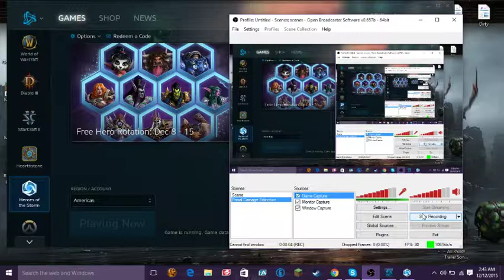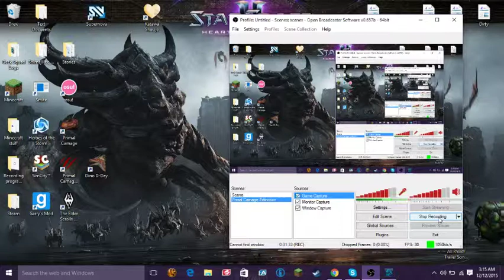Heroes of the Storm Ep.1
Welcome Ladies and Gentlmen to another new series... Heroes of the Storm!
Sorrys for making another new series... Hope you enjoy the series...
Much loves, peace out..

What is Heroes of the Storm?

Heroes of the Storm (originally titled Blizzard DOTA and later changed to Blizzard All-Stars) is a multiplayer online battle arena video game developed by Blizzard Entertainment for Microsoft Windows and OS X. The game features heroes from Blizzard's franchises including Warcraft, Diablo, StarCraft, The Lost Vikings and Overwatch. The game uses both free-to-play and freemium models and is supported by micropayments, which can be used to purchase heroes, visual alterations for the heroes in the game and mounts. Blizzard does not call the game a "multiplayer online battle arena" or an "action real-time strategy" because they feel it is something different with a broader playstyle; they refer to it as an online "hero brawler".

Da Links:~